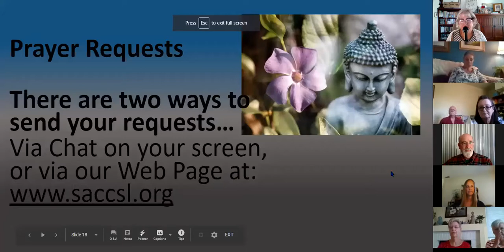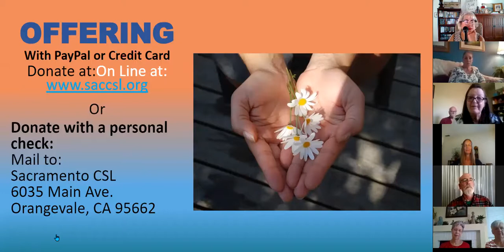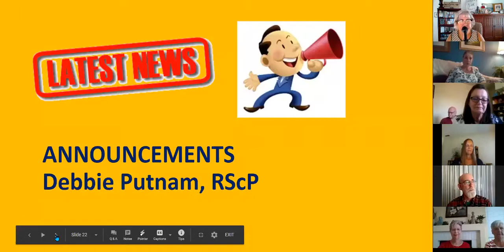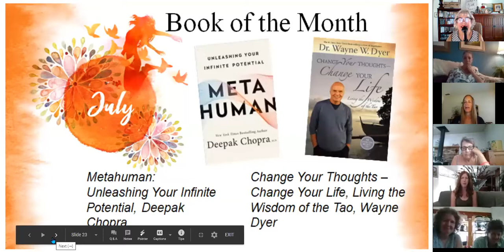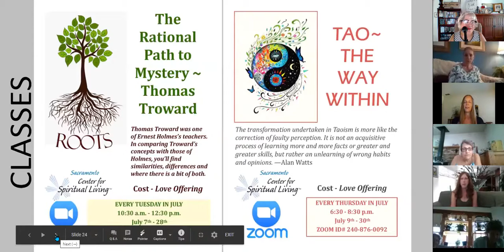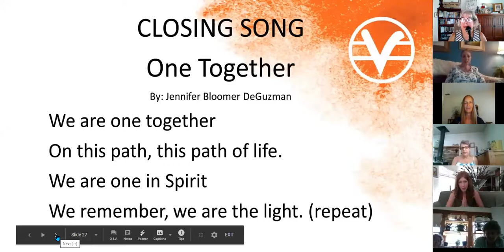SUNDAY SERVICE JULY 12, 2020